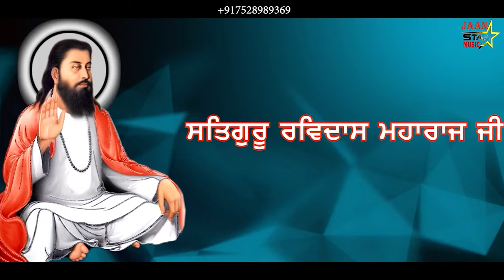Piyare Kanshi Wale//Singer//P Kaur//Diljot Kumar//Jaan Star Music & Diljot Kumar Presents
Song    //  Piyare Kanshi Wale
Singer //  P kaur & Diljot Kumar  (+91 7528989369)
Lyrics  //  Mukesh Katariyan
Music&Video // Hans Raj
Edit by // Jaan star music Studio Burj Kandhari Near Phagwara
Label  // Jaan Star Music
Blesings // Late..Sh Pargan Ram g  Late..Smt Gurmeet Kaur g
Spl  // Dardi Sandhwan wala and Dr Lovleen g